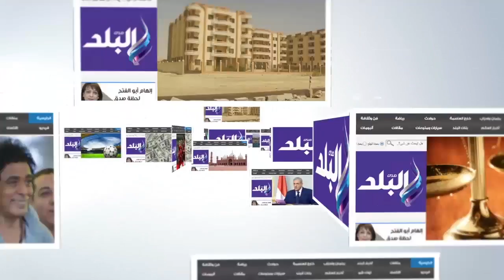صدى البلد | استثمارات هندية صينية لإنشاء مصنع لتدوير النفايات ومركز اتصالات عالمي